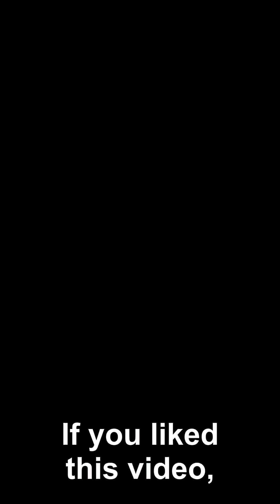Naked Rats & Heart Attacks: What do these two have in common?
Naked mole rats can survive 18 minutes without oxygen by switching to plant-like fructose metabolism, unique among mammals. Scientists are examining their unique metabolism in the hopes of discovering breakthroughs for heart attack and stroke treatments.